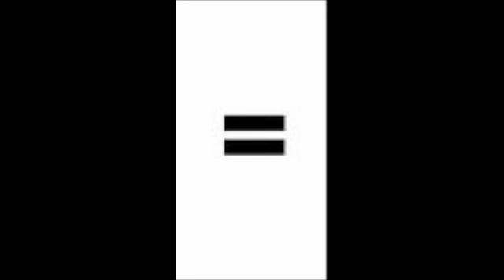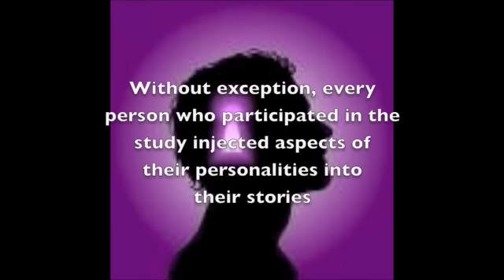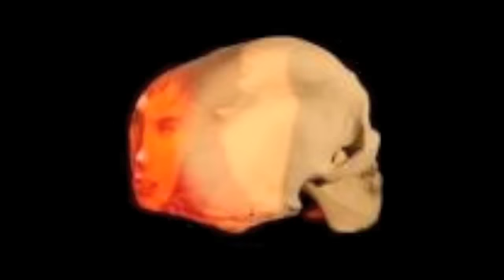Thematic Apperception Test Slideshow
Caitlin Arias
Mr Williams
Psychology p. 6
4/28/2009